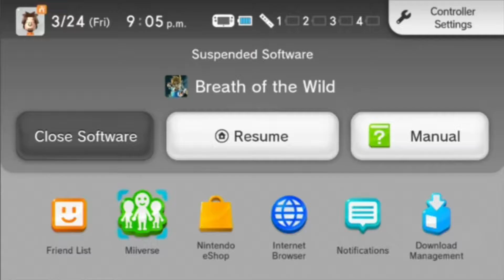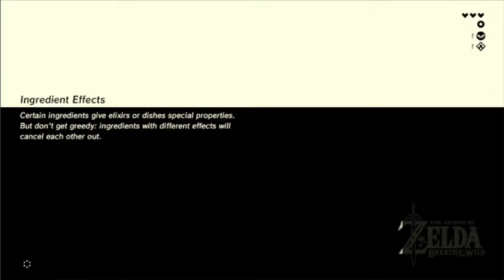Zelda breath of the wild episode 1.5 the continuation continues